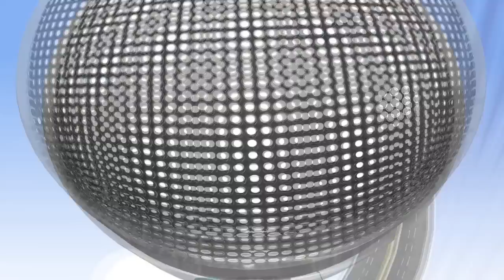Mina(Girl's Day) - One Person ("The King's Face" OST) | 민아(걸스데이) - 한사람 (왕의 얼굴 OST) [K-Pop Hot Clip]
Mina(Girl's Day) - One Person (Drama 'The King's Face' OST) | 민아(걸스데이) - 한사람 (드라마 '왕의 얼굴' OST)